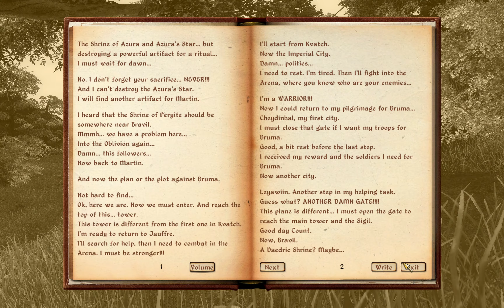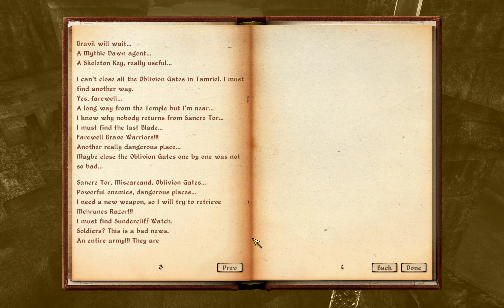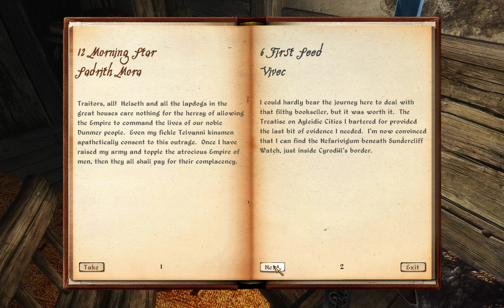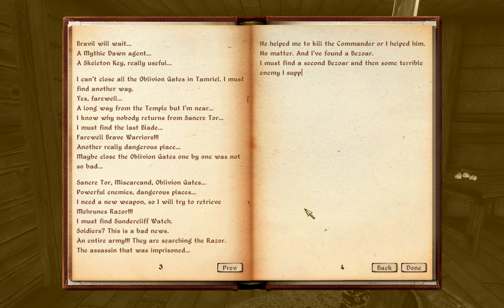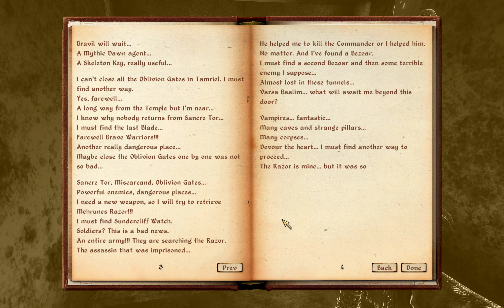Oblivion Modded 4K - #50 Mehrunes Razor (No Commentary)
A Stronger weapon for stronger enemies...

This new modding adventure will have a brand new graphic, a new ENB and will use Ascension as base mod for gameplay.

Official description:

Emperor Uriel Septim VII is assassinated as he attempts to flee from the Imperial City after learning that assassins have killed his sons. However, before his death, he hands the Amulet of Kings over to the person who would become the Hero of Kvatch, a lowly prisoner which Uriel had seen in his dreams, with instructions to "close shut the jaws of Oblivion."